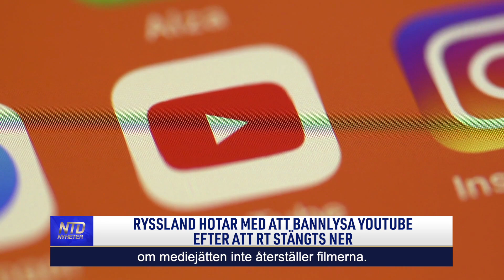Ryssland hotar med att bannlysa YouTube efter att RT stängts ner | NTD NYHETER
Youtubes riktlinjer för covid-19 har lett till en stor tvist med Ryssland. Kreml hotar att förbjuda mediejätten efter att de har stängt ner två kanaler från Rysslands statliga tv-bolag. Youtube hävdar att kanalerna sprider falsk information om covid-19.